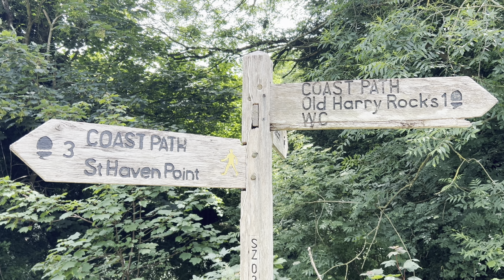Old Harry Rocks on the south coast of England - Isle of Purbeck - Dorset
Old Harry Rocks is in the Isle of Purbeck on the South Coast of England.

Old Harry is an historic nickname for the devil.
According to legend, the devil once slept on these rocks overnight.
Local lore also suggests that Old Harry Rocks were named after Harry Paye, a notorious pirate from nearby Poole. Paye apparently placed his ship behind the rocks to intercept passing merchant vessels.

Yet another tale has it that a ninth-century Viking raid was thwarted by a storm and that one of the drowned, Earl Harold, was turned into a pillar of chalk.